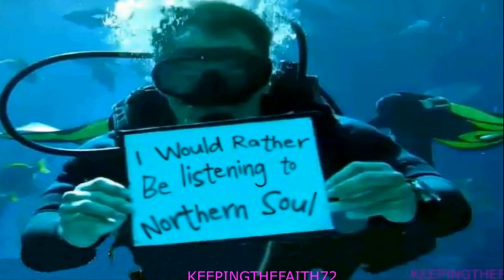Richie Adams - I Can`t Escape From You . ( Northern Soul )